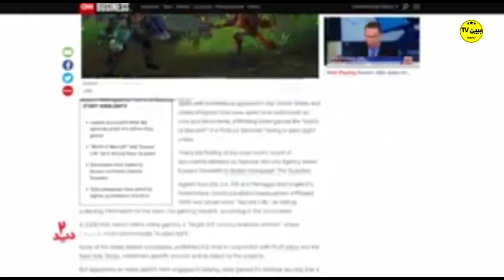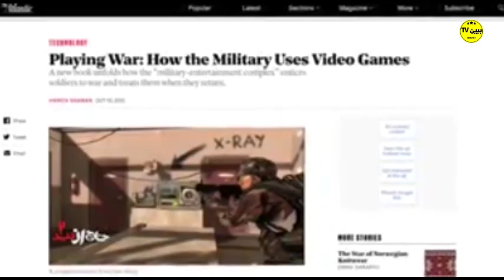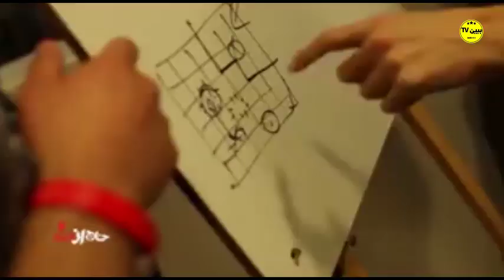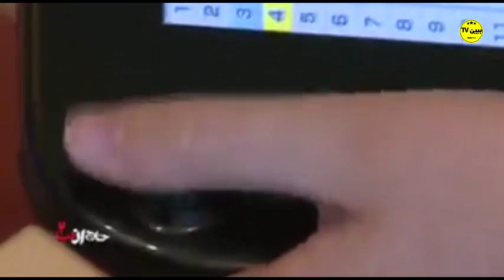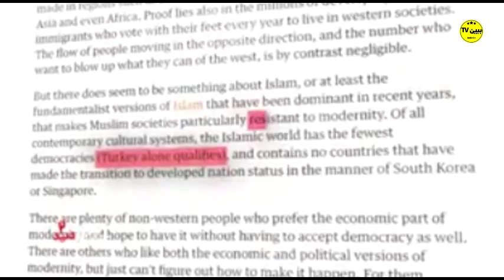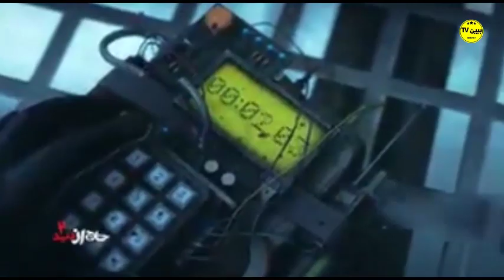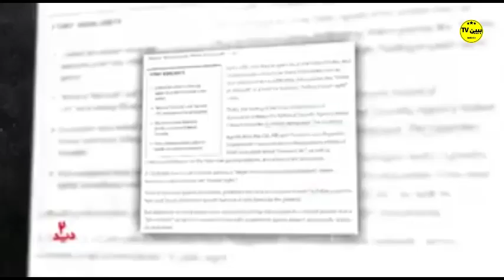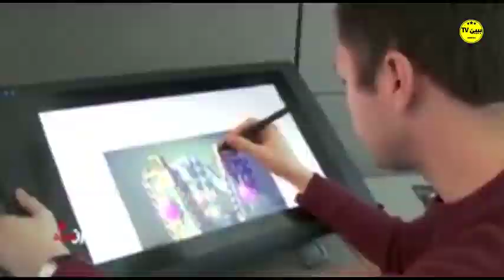BeBinTv / خارج از دید ۲ / قسمت ششم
مستند "خارج از دید 2" روایتی جزء به جزء و موشکافانه از مداخله جویی‌های دشمنان بیگانه در طول سال‌های پس از انقلاب اسلامی و پروژه نفوذ آنان در بخش‌های سیاسی و اجتماعی کشور را نشان داده است.